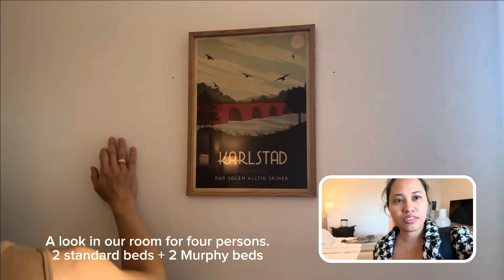Scandic Winn Karlstad Hotel Tour | Hotel in Sweden 2024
Welcome to our in-depth tour of the Scandic Winn Hotel in Karlstad, Sweden! 🏨 Located in the heart of Karlstad, this hotel is a top choice for travelers exploring Värmland. In this video, we’ll give you an exclusive look inside the rooms and their reception. Whether you're planning a business trip or a relaxing getaway, Scandic Winn offers the perfect blend of comfort and convenience.